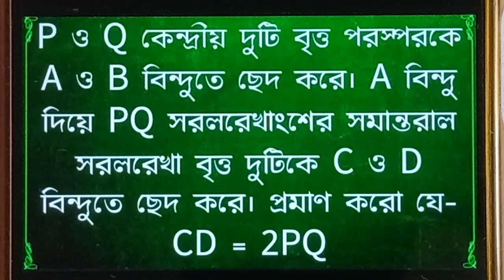P ও Q কেন্দ্রীয় দুটি বৃত্ত পরস্পরকে A ও B বিন্দুতে ছেদ করে। A বিন্দু দিয়ে PQ সরলরেখাংশের সমান্তরাল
🎯 Problem:- P ও Q কেন্দ্রীয় দুটি বৃত্ত পরস্পরকে A ও B বিন্দুতে ছেদ করে। A বিন্দু দিয়ে PQ সরলরেখাংশের সমান্তরাল সরলরেখা বৃত্ত দুটিকে C ও D বিন্দুতে ছেদ করে। প্রমাণ করো যে-CD = 2PQ.